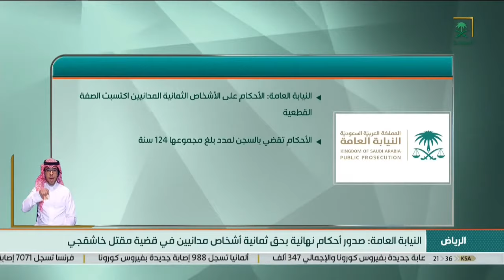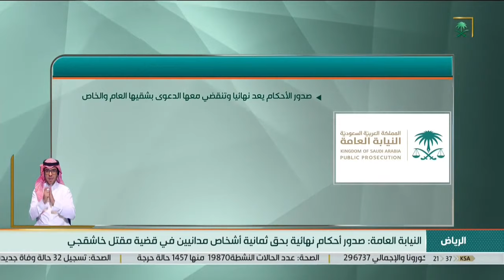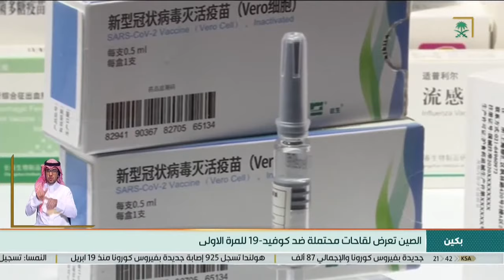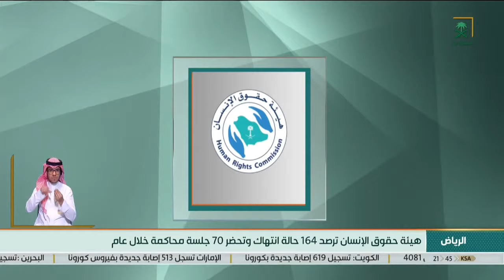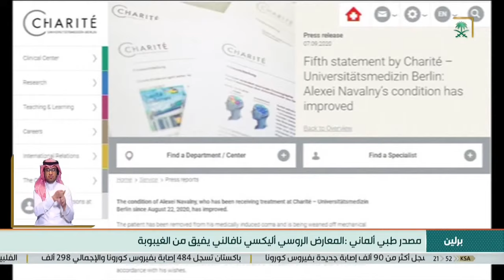نشرة الأخبار الرئيسة ليوم الاثنين 19\01\1442هـ